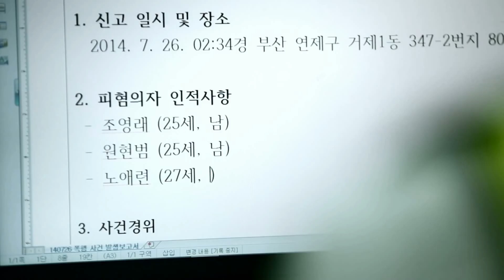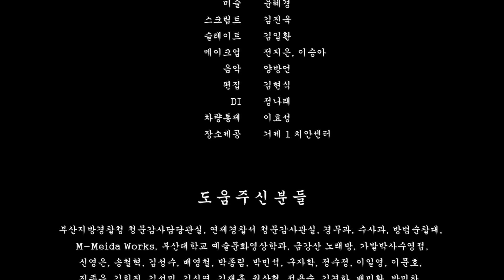단편영화｜우리 같은 사람 (2014)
경찰청 인권 영화제 감독상 받았던 작품입니다.
실제 경찰 분들과 촬영해서 색다르고 좋았던 기억으로 남아있습니다.